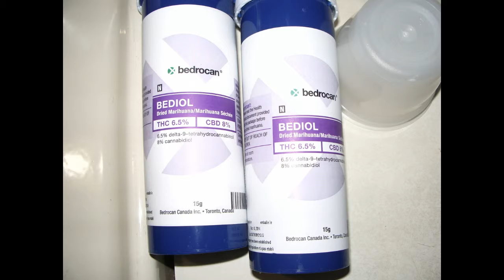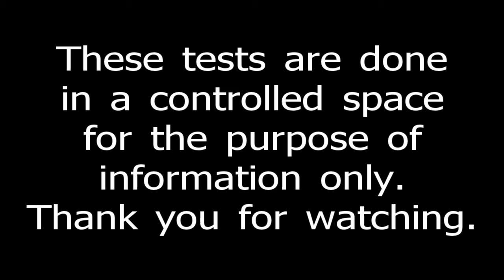Dirty weed part II...a different variety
I was doing food tests on a second variety of medicinal marihuana from the Netherlands with disappointing results.